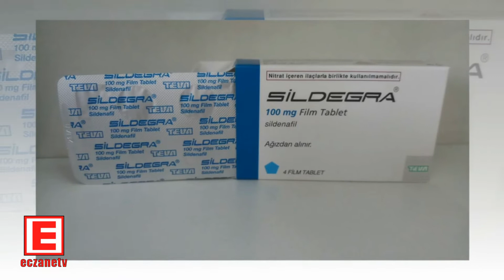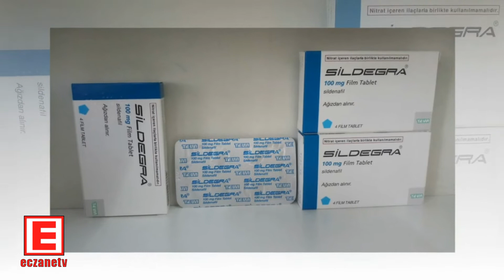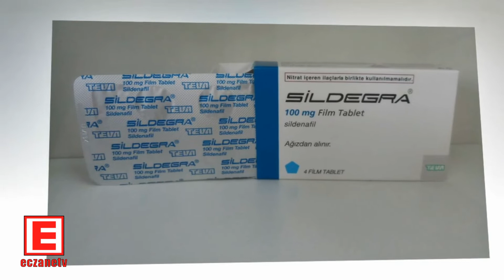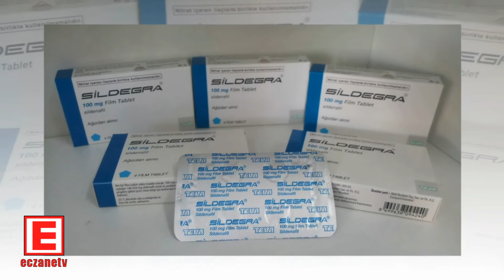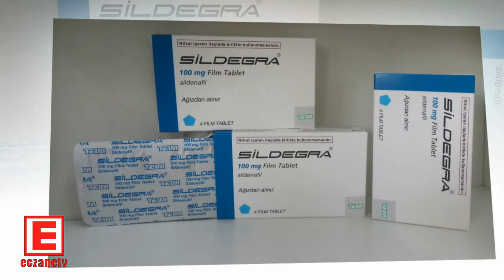Sildegra 100 MG Tablet Nedir? Sildegra Tablet'in Yan Etkileri Nelerdir? Sildegra Nasıl Kullanılır?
SİLDEGRA® film tabletler 100 mg sildenafil İçeren, mavimsi yeşil renkte, kokusuz, beşgen, bir tarafında “SLD 100” baskül film tablet olarak, 4 tablet içeren ambalajlar halinde sunulmaktadır.SİLDEGRA® fosfodiesteraz tip 5 inhibitörleri adı verilen bir İlaç grubuna dahildir. Penisteki kan damarlarının gevşemesine yardımcı olarak cinsel uyarı sırasında kanın penise akımını sağlamak suretiyle etki gösterir.SİLDEGRA® sadece cinsel yoldan uyarılmanız durumunda doğal yolla sertleşme (ereksiyon) oluşmasına yardım eder. Sertleşme sorununuz yoksa SİLDEGRA® kullanmamalısınız. Sertleşme sorunu, bir erkekte cinsel aktivite için gerekli, penis sertleşmesinin sağlanamaması veya sertliğin korunamamasıdır. SİLDEGRA® kadınların kullanımı için değildir.